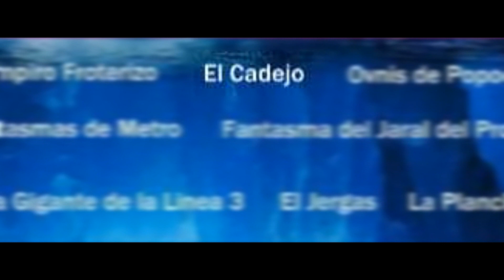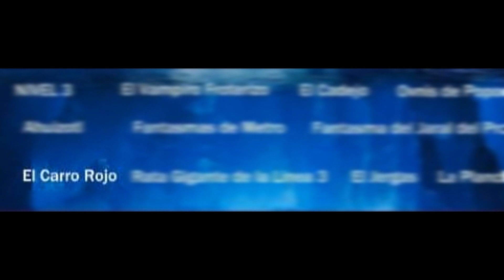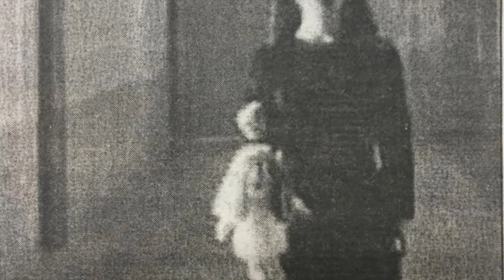ICEBERG de CRIATURAS MITOLÓGICAS de MÉXICO (2/4) | Marckai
Y continuamos con los cospalys mal hechos para continuar con lo siguientes niveles de este iceberg sobre criaturas mitológicas de México. Hoy veremos muchos más mitos y leyendas que esta vez son menos conocidas, pero no por eso menos interesantes.

Si les gustó el video, pueden dejarme un buen like, una suscripción en caso de no estarlo ya para estar pendientes de los futuros videos, y también pueden compartir el video para que llegué a muchas más personas y el canal pueda seguir creciendo!